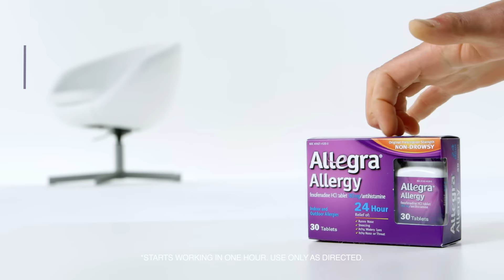Allegra – Dogs don't like to be sneezed on! They like to be petted.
Treat your allergies seriously with Allegra